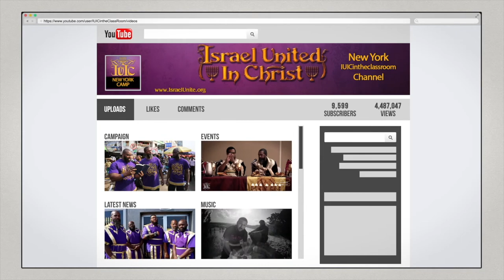Высокие Праздники Господа: Пасха Господня Часть 5